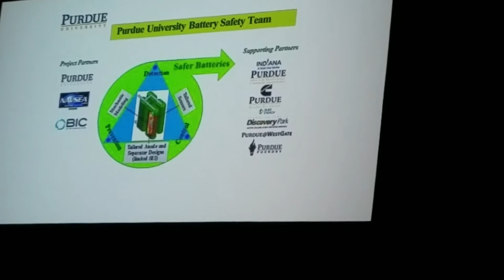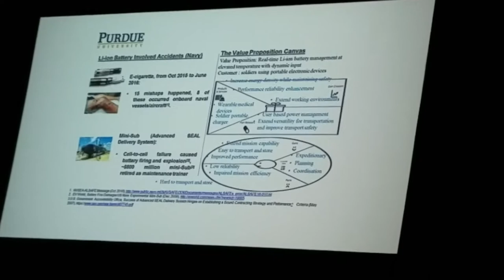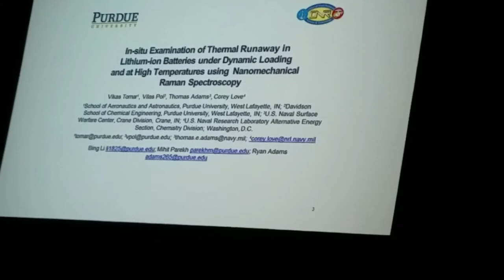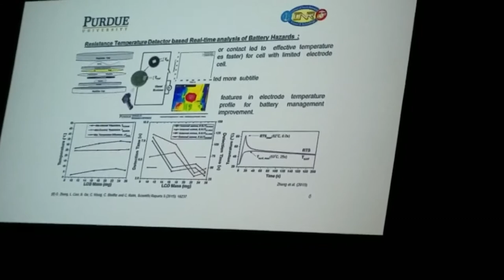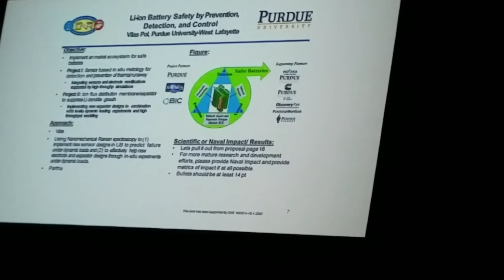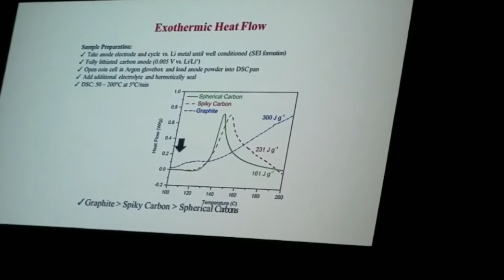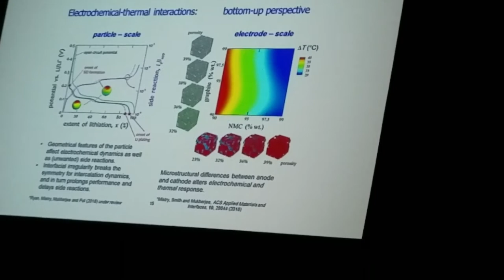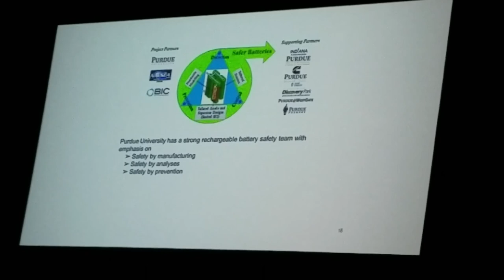Vikas Tomar (Purdue) Speaks at the BIC Luncheon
Vikas Tomar gives a lecture on what Purdue is working on with regards to battery safety in collaboration with the Office of Naval Research on how to predict unsafe battery failure